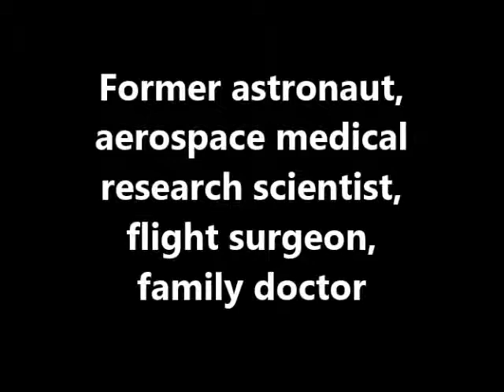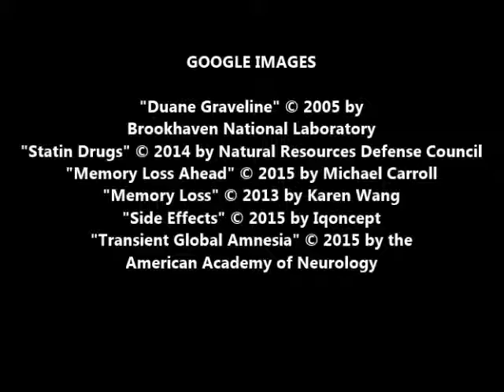Lipitor: Thief of Memory, by Duane Graveline, M.D. (MPL Book Trailer 238)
Mooresville Public Library (Mooresville, Indiana) presents a book trailer featuring "Lipitor: Thief of Memory," by Duane Graveline, M.D.